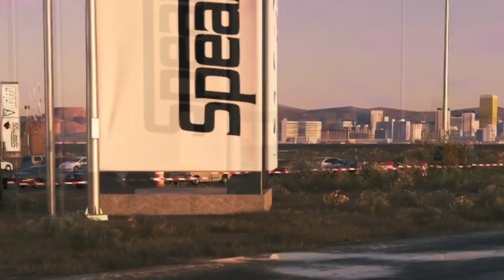Limo Business Was A Mistake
It was a lot of fun drifting around in a limo, my passengers would state otherwise...